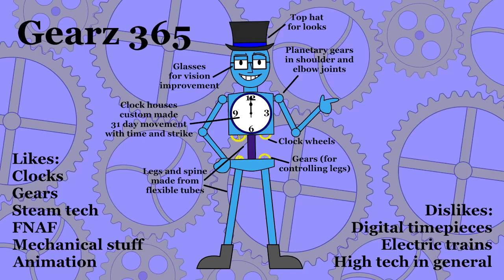Gearz 365 reference sheet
Hello my fellow steampunkers and clockwork companions! It's Gearz 365, here with another animation! I decided to create my own reference sheet, which talks about key features on my main OC, and my real life likes and dislikes!